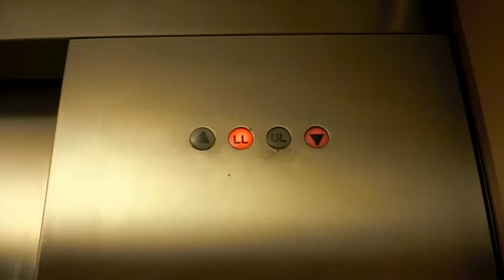Schindler elevator at JCPenney in Westmoreland mall Greensburg, PA (retake)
riding this elevator again this time it is on 5/31 like last year and this is a better video as dieselducy says I have improved in filming elevators